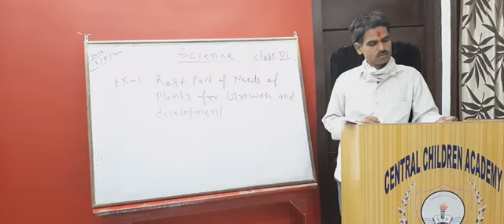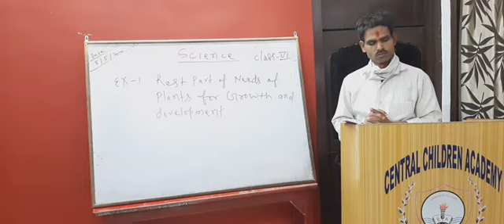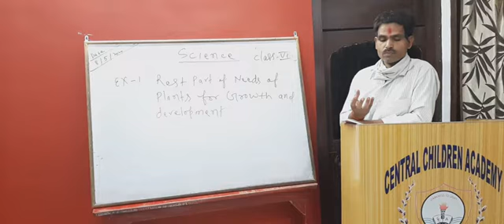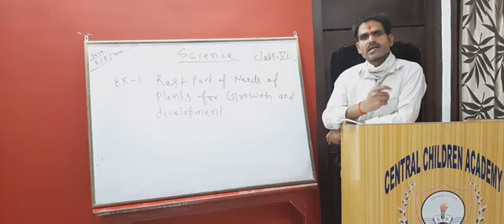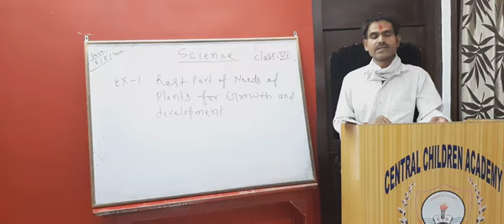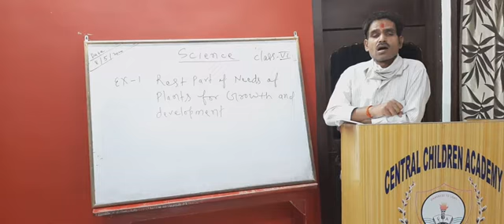Science of class =5 part=3 & chapter=1(needs of plant for and development)